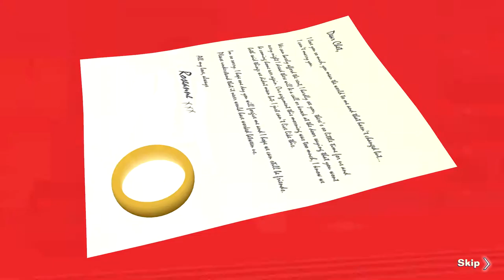DOUBLE TEAM - LA Cops - Part III - Dodos Donuts / Mansion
NEW UPDATE! And it's good, seriously improved player controls, and more funky '70's cut scenes!